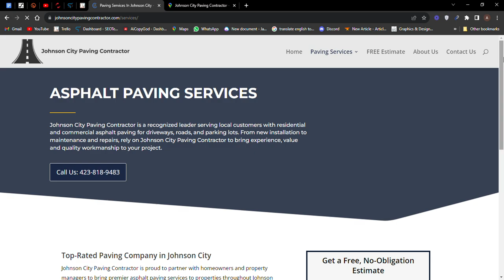Johnson City Paving Contractor